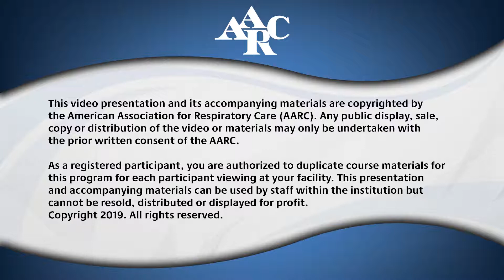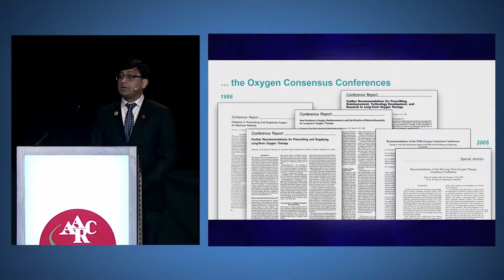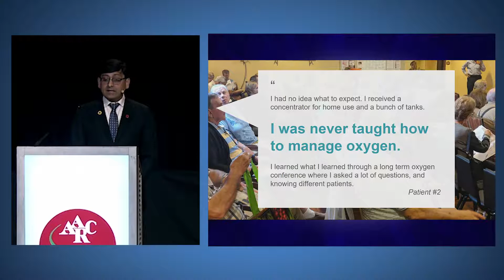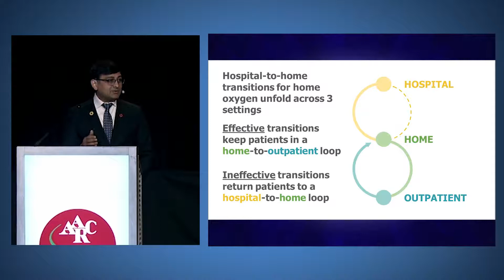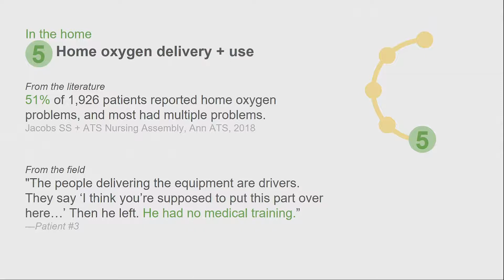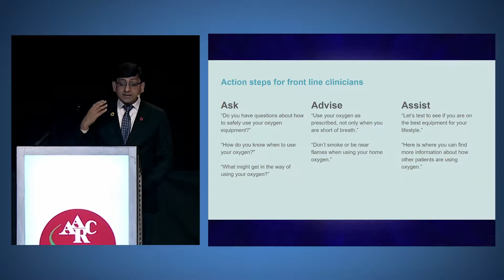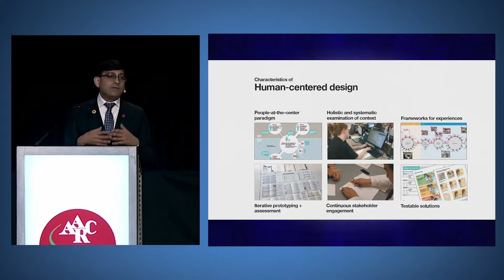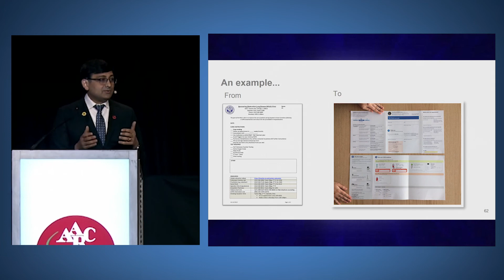Current Topics in Respiratory Care 2019: Everyone Needs Oxygen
The presentation will discuss the evidence supporting the use of supplemental oxygen in COPD and efforts underway to promote stakeholder-supported strategies to promote appropriate us of home oxygen during hospital to home transitions. Lecturer: Jerry Krishnan MD, PhD